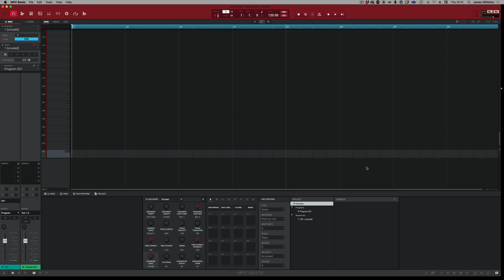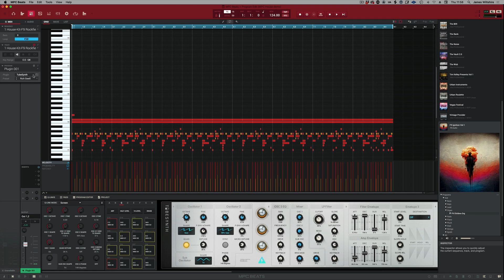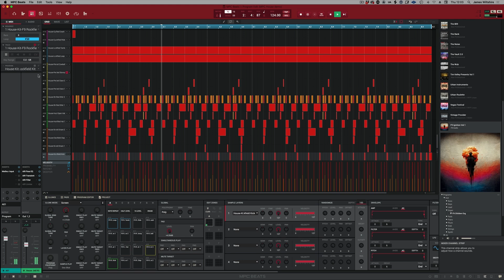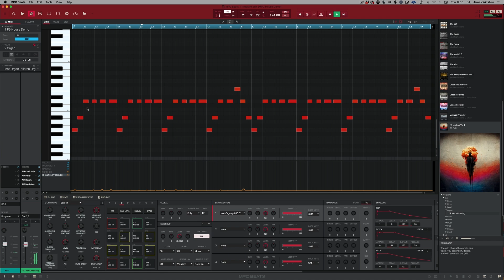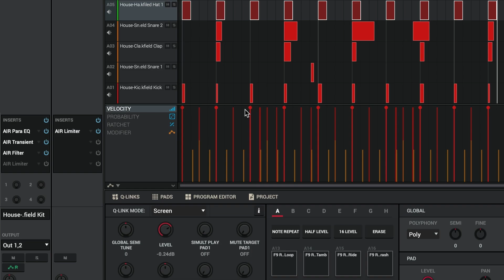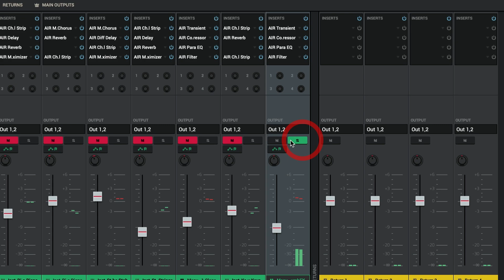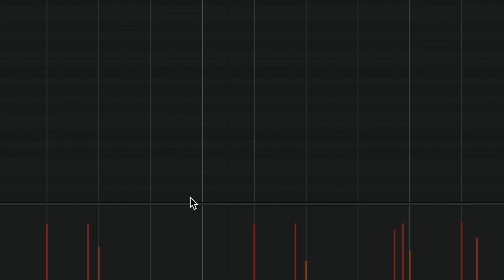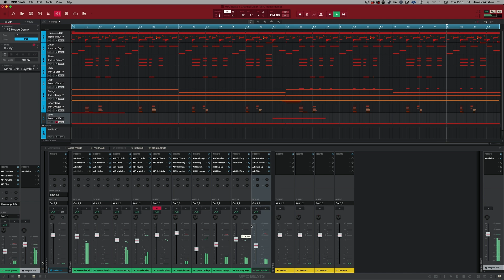Did you know there's a FREE MPC edition? ... F9's introduction to Akai's MPC Beats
In this video, F9 shares his introduction to Akai's MPC Beats, using the process of making a classic house-styled beat to talk you through the basic things YOU need to know to work on the MPC system. We do so using F9's Free MPC Expansion - F9 Ignition V1

You can now use TRAX instruments to make sample packs

It's with great pride we announce that effective from June 1, 2023, all F9 playable instruments and kits have been granted license for usage in the development of audio loops. These loops can be included in commercial sample packs designed for your personal use, your individual sampler store, or for third-party platforms such as Loopcloud, Splice, Arcade, NI sounds and more. There's only one restriction to bear in mind: the midi. When creating for these releases, you must compose original musical or rhythmic parts and avoid using any midi or musical motifs from this or any other F9 release.

This updated licensing term now encompasses stem creation and "track-outs," which are frequently seen in beat marketplaces. It also applies to ghost production and collaborative projects. Our goal is to provide you with even greater flexibility and creative potential in your music production endeavours.